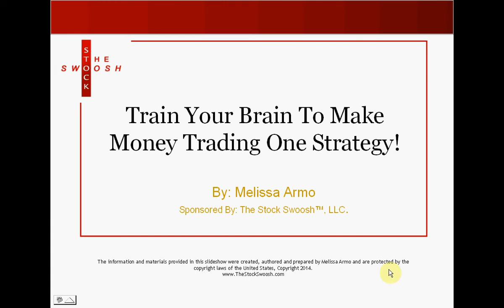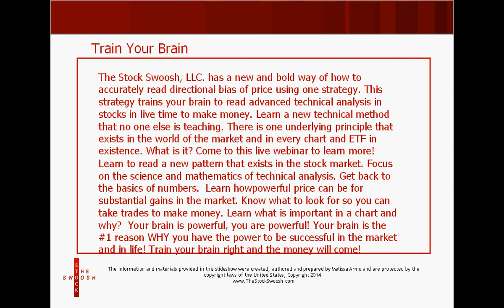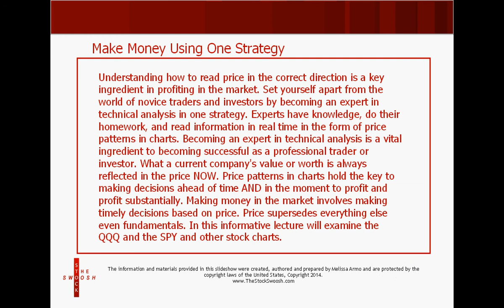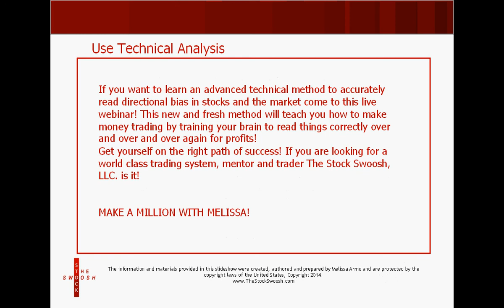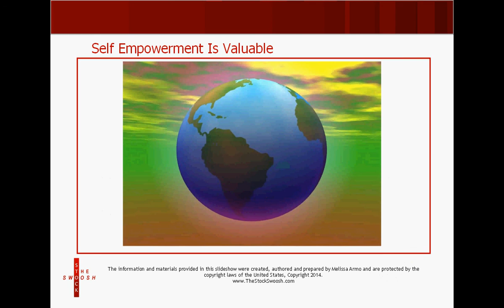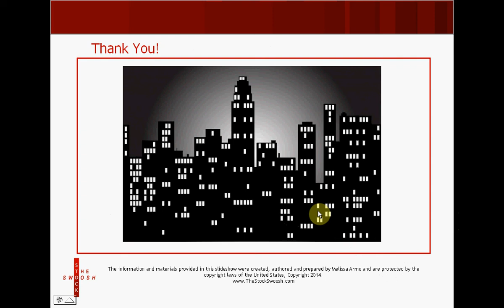TRAIN YOUR BRAIN TO MAKE MONEY USING ONE STRATEGY WEBINAR INVITE